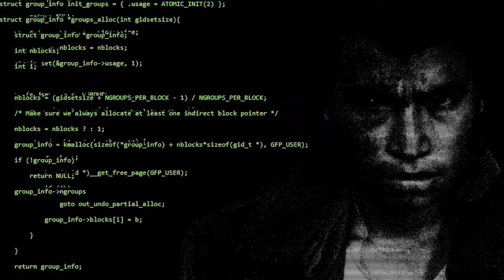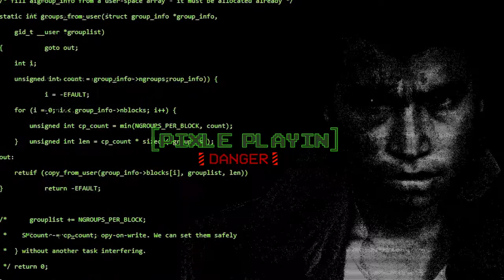Pixle Playin': San Francisco RUSSSSSSSSSSSSSH